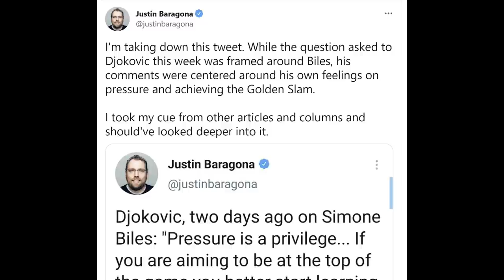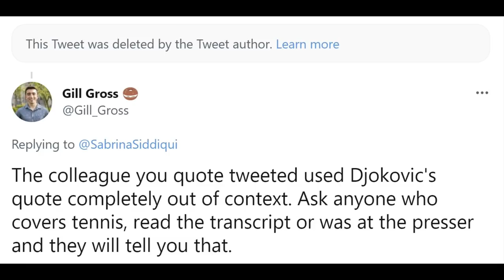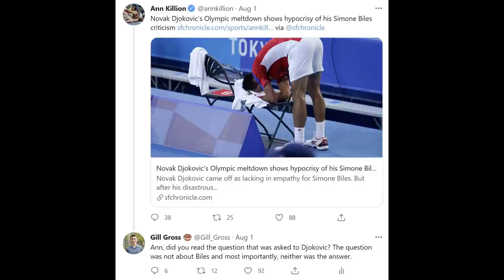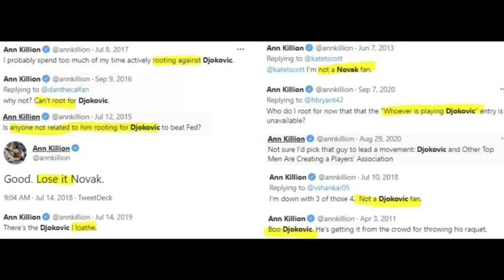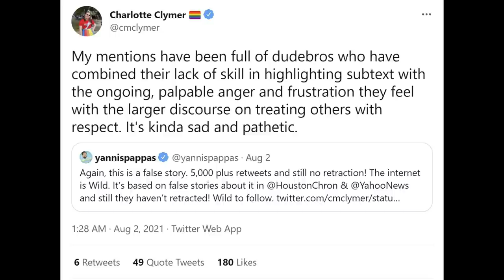Djokovic VICTIMIZED by viral lie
Novak Djokovic unfairly came under fire by numerous well-established media outlets for supposedly criticizing Simone Biles. He did no such thing...

Gill Gross provides in-depth ATP tennis analysis every Monday. Match breakdowns, the latest news, and other tennis insights...